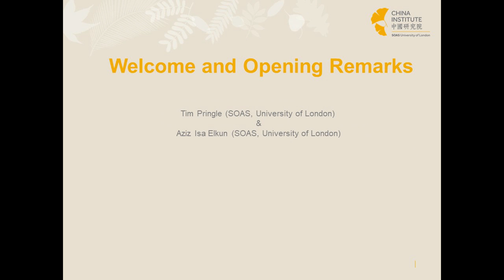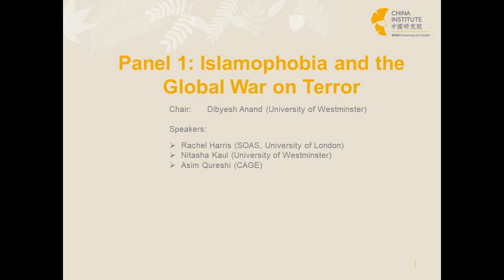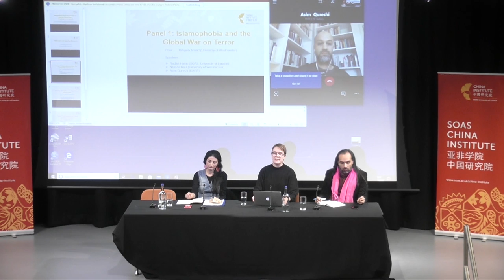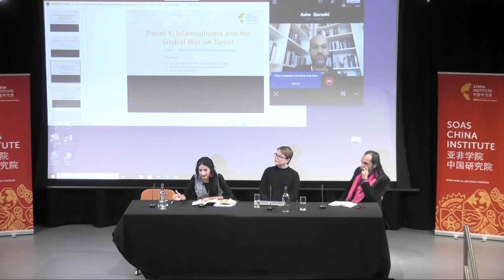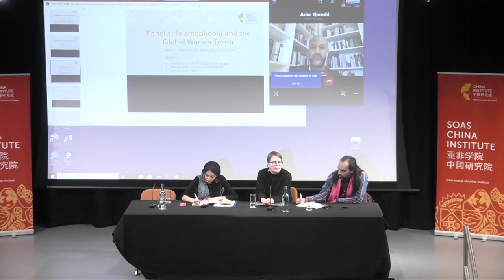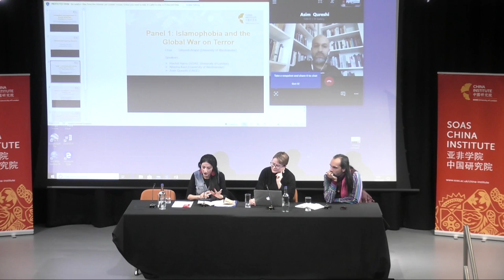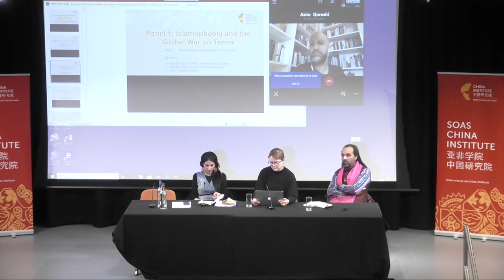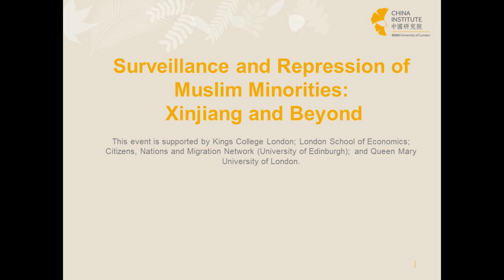Surveillance and Repression of Muslim Minorities - Panel 1 | SOAS University of London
'Surveillance and Repression of Muslim Minorities: Xinjiang and Beyond - Panel 1' was a seminar given by various speakers on the 7th of March 2020.

This public event aims to show how China’s extensive repression of the Muslim population in the Xinjiang Uyghur Autonomous Region of China connects to regional and global trends. Since 2016, an estimated 1.5 million Turkic Muslims have been detained in internment camps, while the wider population is subject to invasive systems of surveillance, severe restriction of freedoms, and disciplinary regimes of political re-education. This systematic and targeted set of policies, which purport to have a basis in Chinese law, harness the latest advances in surveillance technologies and are related to contemporary global flows of ideology and capital, notably the global ‘War on Terror’ and Islamophobia.

This conference aims to understand the developments inside Xinjiang within this wider context, examining the continuities, parallels, and direct links between the repression of Muslims in Xinjiang and the experience of other Muslim minorities in Asia and across the globe. We situate China’s policies in Xinjiang in the context of its wider goals of economic, political and diplomatic expansion, and thus who profits from this wave of repression. We consider the continuities between China’s governance of Xinjiang and the actions of other states, historically and today.

Participants in the event will include academics and practitioners focusing on Xinjiang, on examples of repression from other regions and on the three overarching themes that will anchor our discussions, outlined below. We will also consider the question of what our response to this crisis should be.